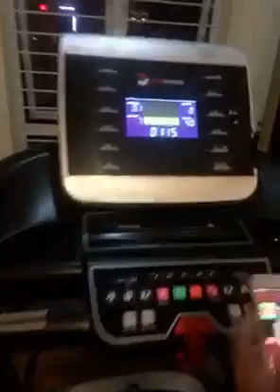Máy chạy bộ tại quy nhơn bình định, Máy chạy bộ đa năng techfitness tf-20as hotline:0946285888(zalo)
Máy chạy bộ đa năng techfitness tf-20as
GIAO HÀNG TẠI NHÀ MIỄN PHÍ
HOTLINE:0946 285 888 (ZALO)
TÀI PHÁT SPORT - KHÁNH HOÀ
380 Lê Hồng Phong (cách ngã 3 vân đồn 50m) - Phường Phước Hải - TP.Nha Trang
TÀI PHÁT SPORT - BÌNH ĐỊNH
77 Nguyễn Thái Học -P.Lý Thường Kiệt - TP.Quy Nhơn
Thông số kĩ thuật máy chạy bộ đa năng TF-20AS
Model TF-20AS
Thương hiệu Tech Fitness
Xuất xứ China
Màu sắc Đen - Xám
Điện áp  220-240V, 50/60Hz
Tải trọng tối đa 160 Kg
Cấu hình Đa Năng
Màn hình LCD 7 Inch
Thảm chạy Diamond Running Belt
Giới hạn tốc độ 1-20Km/h
Nâng dốc Có
Giảm xóc Đệm cao su
Piston thuỷ lực Có
Khoá an toàn Có
Tra dầu Tự động
Kích thước vùng chạy 1450x560mm
Kích thước lắp đặt 2170x900x1500mm
NW/GW 120/132 Kg
Kết nối APP Không
Chương trình tập P1-P12
Đa Năng Đai massage, gập bụng, tạ tay, đĩa xoay eo
Cảm ứng nhịp tim Có
Công nghệ Hifi Có
Cổng kết nối USB
Sách hướng dẫn  Bản cứng